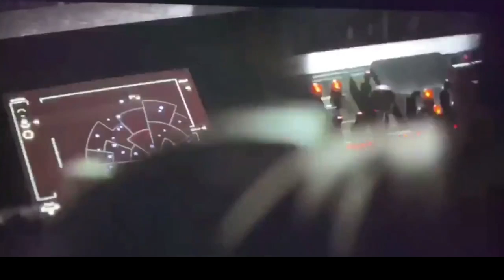Monkey Wrench EP "Sasquatch Gold" Available 10 January 2020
The latest release from Buffalo, NY indie rocks veterens will be available worldwide at all fine digital download and streaming outlets on 10 January 2020.